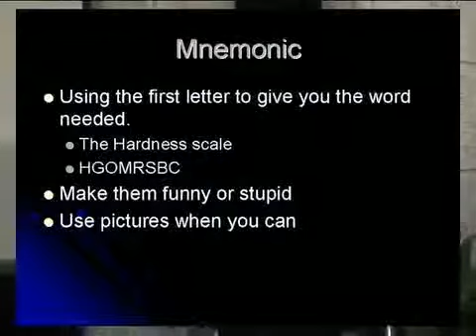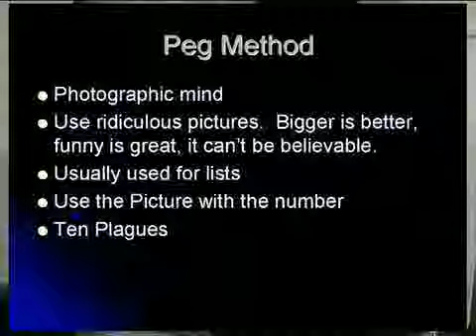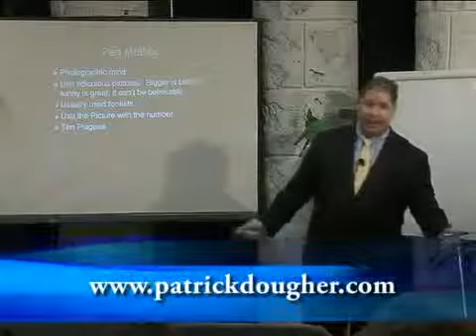How to get better grades by Patrick Dougher clip2